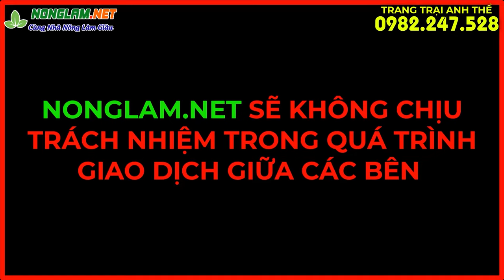7 Điều Phải Nắm Rõ Trước Khi Dấn Thân Vào Ngành Chăn Nuôi Thành Công Bền Vững Ngay Từ Bước Đầu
7 Điều Phải Nắm Rõ Trước Khi Dấn Thân Vào Ngành Chăn Nuôi Thành Công Bền Vững Ngay Từ Bước Đầu
Xem thêm